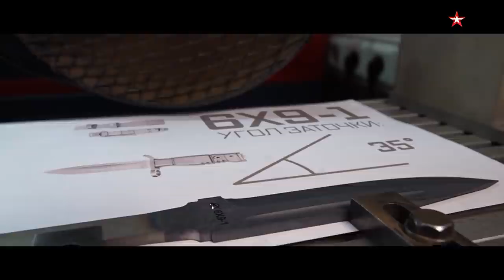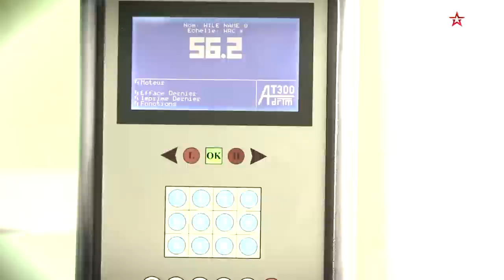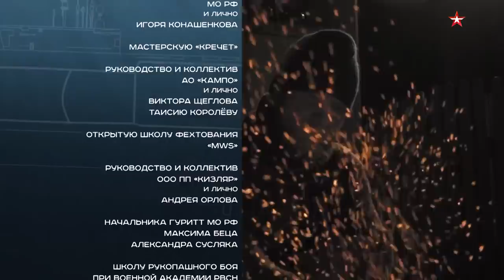Episode 80. Army knife number one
In this episode of Combat Approved, the viewers will see the most advanced bladed weapons of the Russian Armed Forces. Combat knives of combat divers, a firing knife, and the Elf survival kit for special forces. But the main hero of our episode will be the army knife from the Ratnik kit. In terms of reliability and combat properties, it is superior to all its previous analogs. To demonstrate it, we will tell and show the evolution of the knife for the last thousand years. But the most important thing is that we will conduct a unique experiment. In the field, with the help of a home-made furnace, using the technology of the 10th century, we will forge a real blade from scrap metal modeled after the Ratnik knife. We will conduct tough durability tests for it and the Ratnik knife, and then we will approve them in combat.